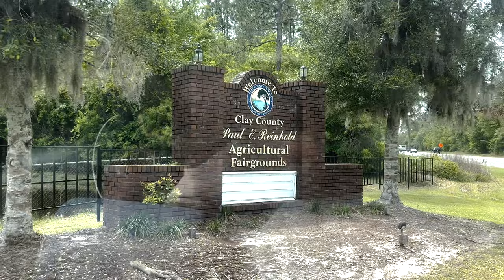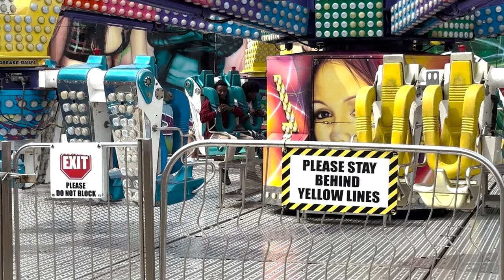Join us on day 2 of RV camping at Hanna Park.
RV camping | Fishing | County Fair